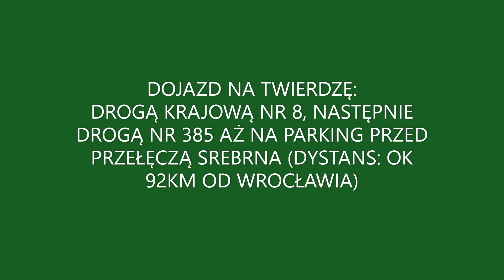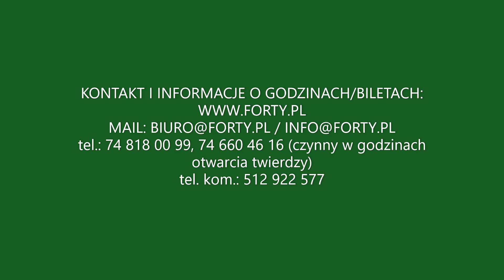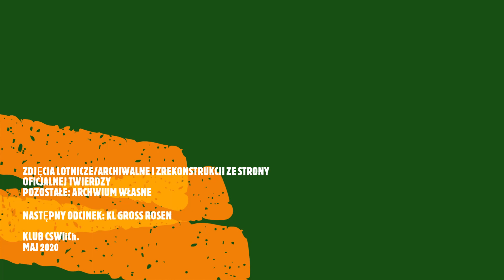Turystyka Militarna Dolnego Śląska odc.2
W tym odcinku Twierdza Srebrnogórska.
Za tydzień, w ramach wstępu do tematyki RIESE, KL Gross Rosen.